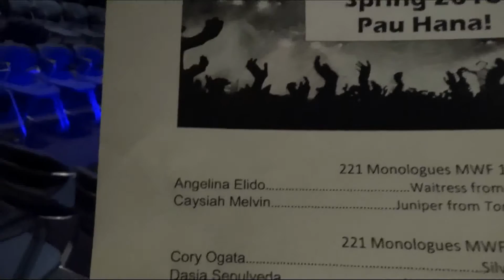ACE Theater LCC - Waitress from Out to Lunch 042916